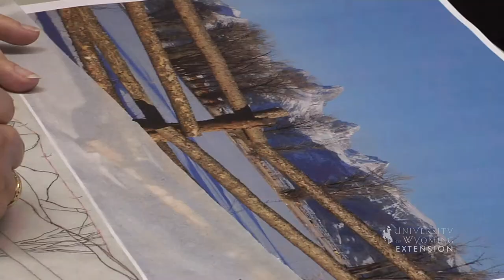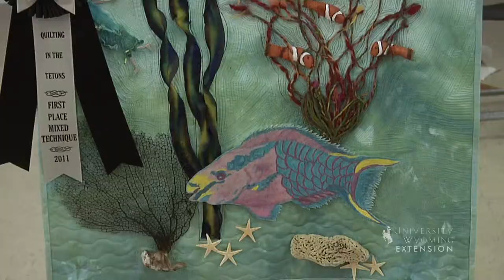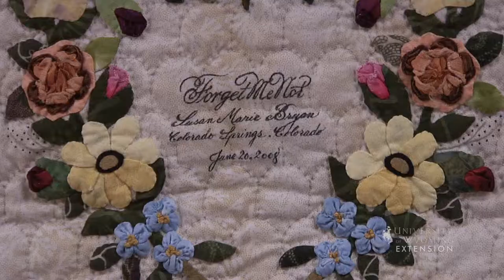Quilting in the Tetons | The Event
Quilting in the Tetons enjoyed its 25th and final year in the fall of 2011. Experience the festival first hand and learn what participants had to say. This is the third of 3 movies about the festival.

Quilting in the Tetons was a project of UW Extension Community Development Education.

Extension Media Producer:
David Keto